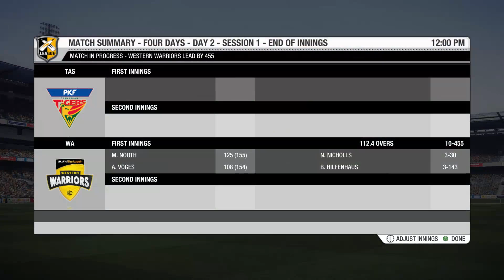Don Bradman Cricket '14 Career #63 - Road Like Pitch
Welcome back to Don Bradman Cricket '14!!!

A new cricketing career is underway, be sure to tune in to see what this young man is all about! Enjoy the awesome cricket action!

As always, leave your views of the series below and let me know if you enjoy it and would like to see more! :)

You can always drop me a message on Twitter (@Cornf1akescrib) or on steam too!